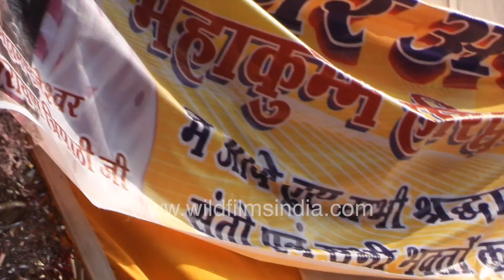Kinnar Akhara participates in Haridwar Kumbh Mela | Chopper showers flower petals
Amid the Corona Pandemic, the Haridwar in Kumbh Mela in all its pomp and auspiciousness is underway in 2021. One of the notable participation in this largest Hindu festival is the Kinnar Akhada, a newly formed religious order of the Hijras or transvestites.

A helicopter showers the devotees with flower petals from above.

Rights activist of the Hijra community, Laxmi Narayan Tripathi is seen among the huge crowd of devotees who are showered with flower petals from a helicopter flying overhead.